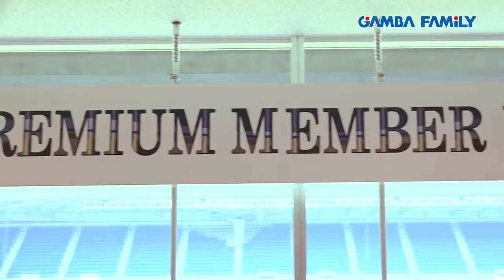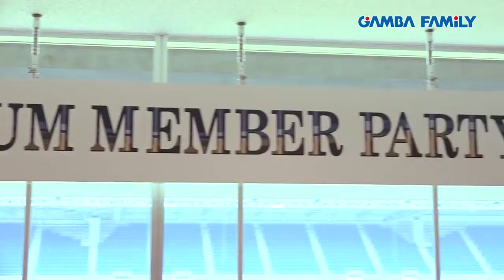【GAMBA FAMiLY】2016年9月16日 第42回 ON AIR –PLAYER– GAMBA SPIRIT NEXT Part2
【GAMBA-FAMiLY.NET】 -- ガンバ大阪オフィシャル動画サイト --